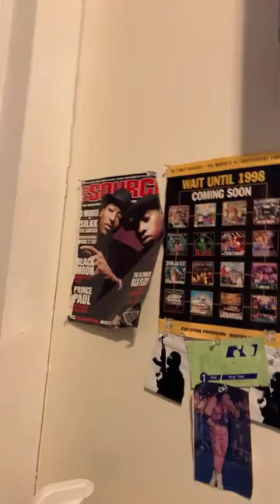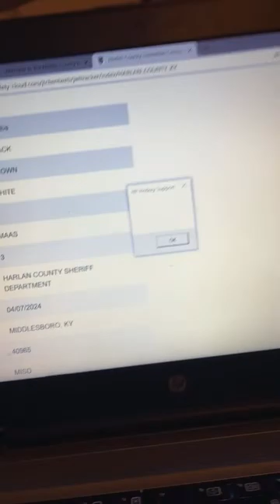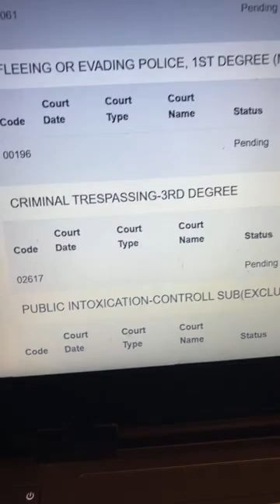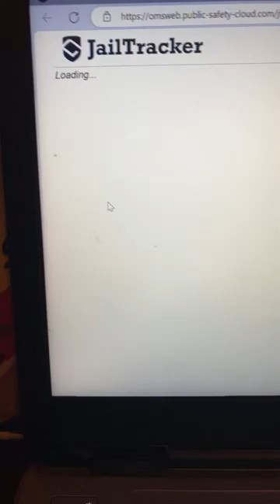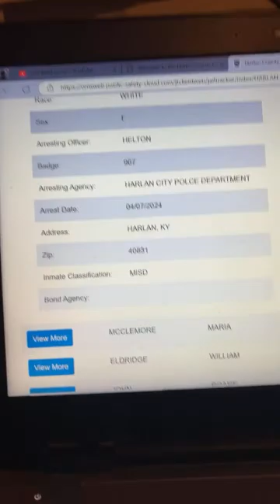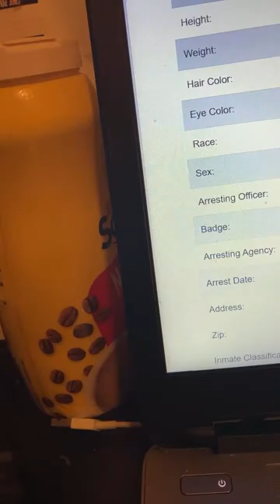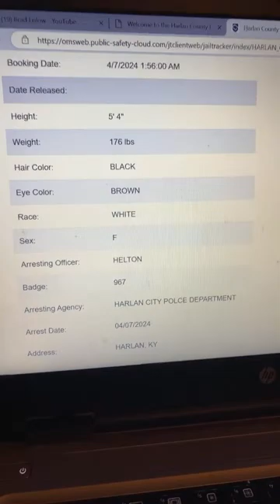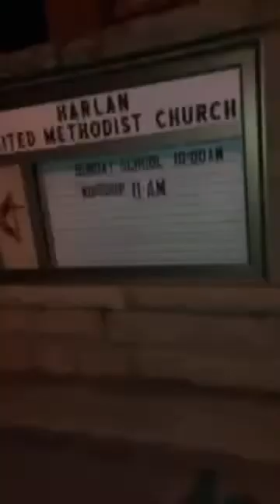2 Baxter harlancounty with # of Baxter and mayor of harlan live